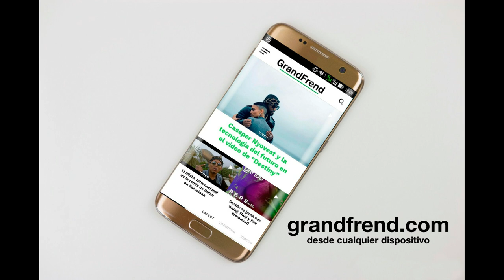Dr. Dre97 EG - Funciones (Demo)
Dr. Dre97 EG interpretando "Funciones". 2020